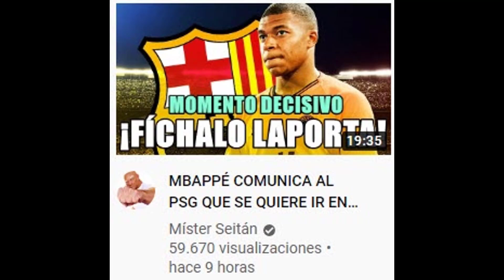¿MBAPPE AL BARÇA? NO TE FLIPES MISTER SEITAN | MBAPPE IRÁ AL REAL MADRID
Mister Seitan vuelve a patinar pidiendo a Joan Laporta que fiche a Mbappe cuando sabe perfectamente que será jugador del Real Madrid